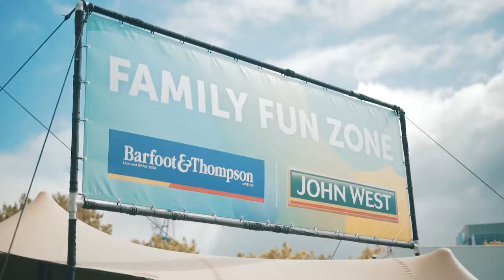John West ASB Auckland Marathon, 2018 Video